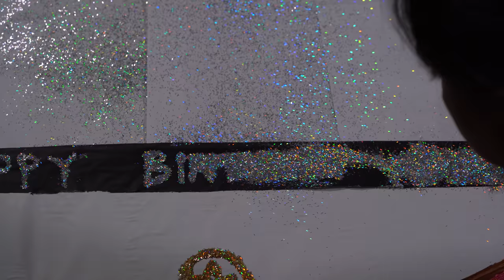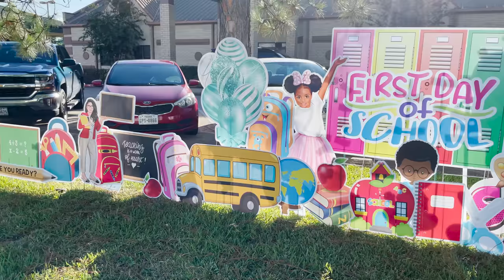DIY Photo Booth Vlog | Making a photo booth from cardboard | Craft vlog in Tamil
In this video join me as we transform some old cardboard boxes into a photo booth. This is a really fun activity and let your creativity run wild. Photo booths are great for taking memorable pics and they are super fun. I hope you will find some old cardboard boxes at home and come up with creative ideas to make craft at home.